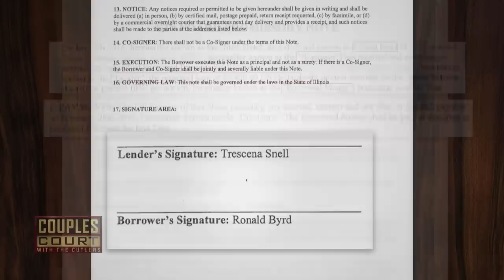Triple Episode: She Was Tracking Him Leads Her To Believe He's Cheating | Couples Court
1. Parker v. Amphy - A man has to explain his unexplained absences when his girlfriend’s GPS tracking leads her to believe he must be cheating.
2. Monigold v. Gould - A married woman accuses her husband of cheating after finding another woman’s clothing in their bedroom.
3. Snell v. Byrd - A woman suspects her man has cheated and crashes his motorcycle. He thinks she’s delusional and overly emotional and wants her to back off. But first she demands results from a polygraph test.